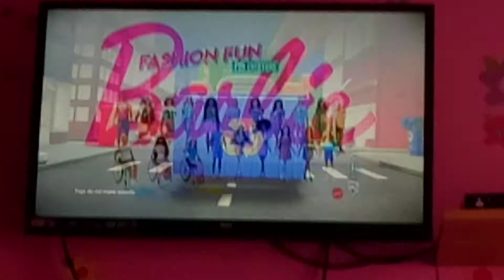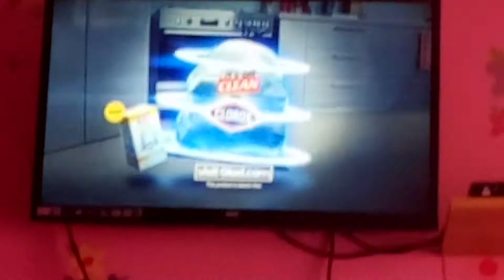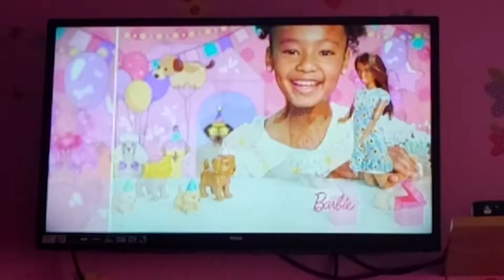Nick jr USA Commercials 3/16/21